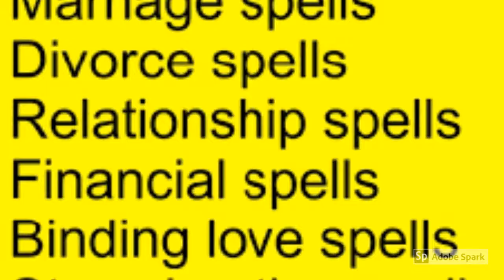N01 sangoma online in Heidelberg - Best traditional healers, spiritual doctors, herbalist healers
THE DISTANCE WILL NEVER TERMINATE THE ANCESTRAL (SPIRITUAL) CONNECTION, bring back lost lover, AUTHENTIC, GENUINE ,BEST AND REAL TRADITIONAL HEALER SOUTH AFRICA /Quick results guaranteed!!! Best Love Spell Caster, Witchcraft Spells